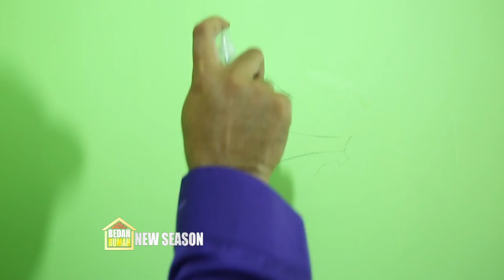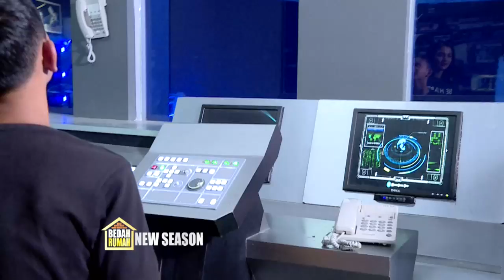Pak Rahma Tidak Hadir! Ade Herlina Lagi Lagi Mendadak Jadi Mandor | BEDAH RUMAH EPS.55 (3/4)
Senin & Selasa, 19.15 WIB

Mari berbagi kebahagiaan!
Daftarkan warga yang tinggal di rumah tak layak huni untuk di bedah!